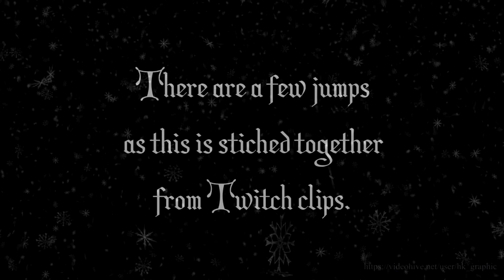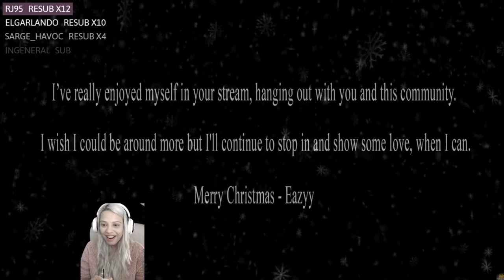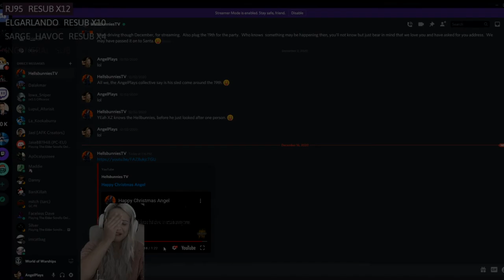Angel's Christmas Present - Reaction